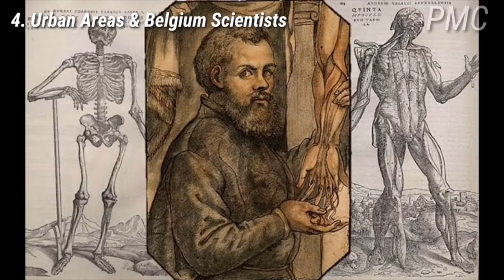8 Most Vital Facts About Belgium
In This Video I Will Tell You About Belgium Belgium Technology, Economy, Populations, Belgium Chocolate, Beers, Transportation Inventions, Engineering, Companies, Martial arts, Food's National Sport's, Capital And Major Cities and Much More.